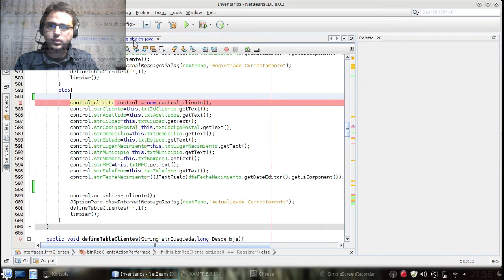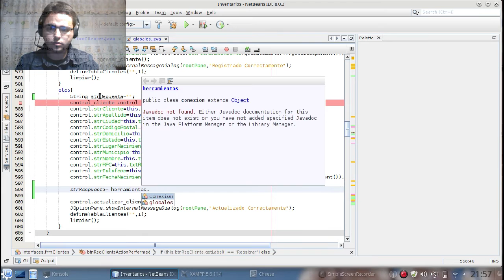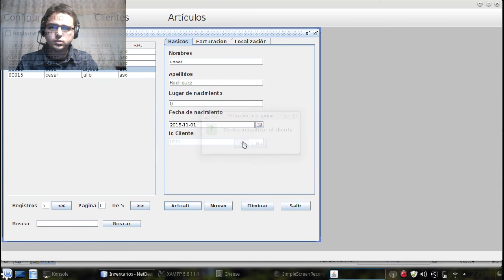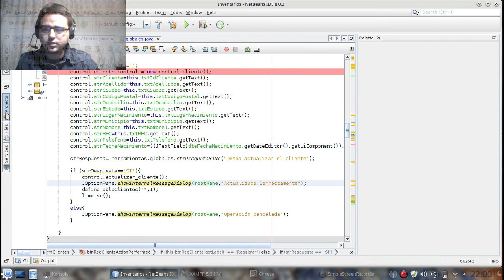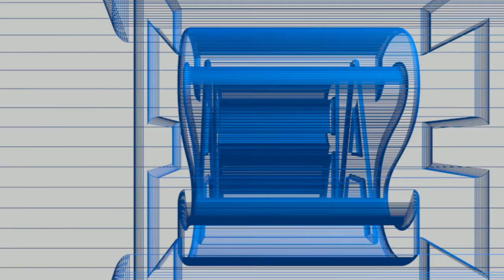DIALOGO SI NO EN JAVA JOPTIONPANE #13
Que tal camaradas en los vídeos anteriores vimos como actualizar y eliminar registros en la base de datos a través de Java, lo que nos falto fue la pregunta que si en realidad deseamos eliminar o actualizar, lo eliminaba o actualizaba así a secas, en este vídeo veremos como crear la función global para facilitar lo dicho anterior mente.

Musica
Desilio - Das Letzte Mal